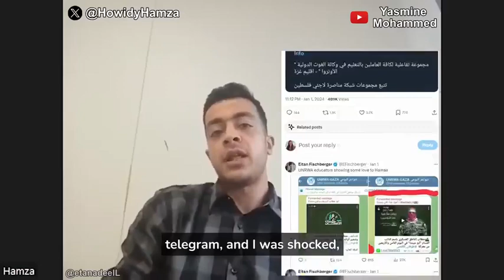Gazan Civilian Admitting that it was UNRWA's "Education" that taught them to Hate Israel & Jews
Welcome To The Jewish Nation Youtube Channel!!!

Trying To Spread Light In These Dark Times!!!